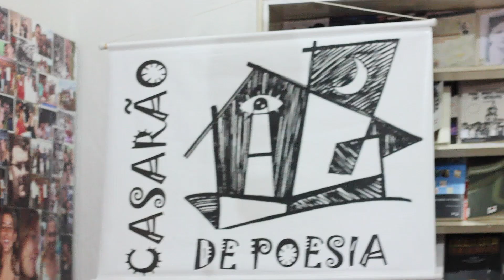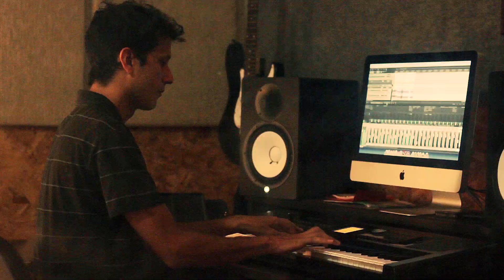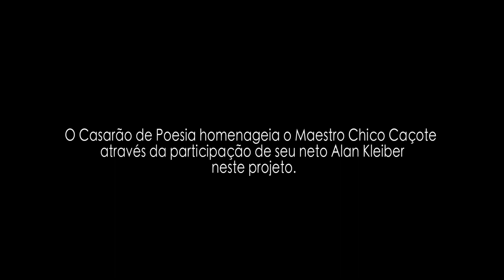Currais Novos Bonita Casarão de Poesia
Projeto "Currais Novos Bonita"

Direçâo: Wescley Gama

Ciranda é um tipo de dança e música pernambucana. Tem origem mais precisamente na Ilha de Itamaracá, pelas mulheres de pescadores que cantavam e dançavam esperando eles chegarem do mar. Caracteriza-se pela formação de uma grande roda, geralmente nas praias ou praças, onde os integrantes dançam ao som de ritmo lento e repetido.1  O ritmo, quaternário composto, lento, com o compasso bem marcado por um toque forte do zabumba (ou bumbo), e acompanhado pelo tarol, o ganzá, o maracá, é coreografado pelo movimento dos cirandeiros. São utilizados basicamente instrumentos de percussão.
A cidade de Currais Novos foi colonizada inicialmente por Criadores de Gado, dentre os quais Cipriano Lopes Galvão, nomeado Coronel do Regimento de Cavalaria da Ribeira do Seridó, e agricultores que têm em sua origem cristãos-novos vindos dos Açores e de Portugal. Cipriano Lopes Galvão veio de Igarassu/PE com sua esposa Adriana de Holanda e Vasconcelos no ano de 1754 para a região do Totoró. No local, fixou residência e fundou uma fazenda de gado. 2
Interessante notar que a cidade de Igarassu fica a apenas 20km de distância da cidade de Itamaracá, berço da "ciranda", o que nos leva a acreditar que todos esses trabalhadores que vieram ajudar com suor e trabalho a construir a identidade da cidade de Currais Novos trouxeram a lembrança e a força da cultura popular pernambucana, dentre eles a ciranda.
Pensando nisso o Grupo Casarão de Poesia tem a honra de lançar sua versão do Hino de Currais Novos, produzindo um vídeo clipe musical, em forma de CIRANDA (tradição) e RAP (pós-modernidade), em homenagem a nossa cidade, com a participação de vários artistas.

HINO DE CURRAIS NOVOS - letra do Professor Antônio Quintino Filho, música do Maestro Francisco das Chagas Bezerra. O hino foi instituído através da Lei Nº 771/1976, oficializado em  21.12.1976. A lei entrou em vigor a partir do dia 31 de janeiro de 1977.

Letra:

Ó Currais Novos bonita,
Princesa do Seridó,
Ante a Serra de Sant'Ana
E o Pico do Totoró,
Ó cidade sedução
Por tanta gente querida
Eu sinto, com a tua vida,
Orgulho do meu sertão.

Estribilho:

Currais Novos sedução,
Minha cidade querida,
Com as flores do coração
As flores da nossa vida

Teus hospitais, institutos,
A estudantada vibrante,
Minerações, novas ruas,
Parecem gritar: Avante!
E com o progresso se sente
Na integração redentora
A frase confortadora:
- O meu Brasil "vai prá frente".

Estribilho:
Ó terra de tradições
De um povo pacato e forte,
Pedra rara no diadema
Do Rio Grande do Norte,
Minha Querida Cidade
Aceite, com o nosso hino,
A glória do teu destino,
Em busca da imensidade.

Currais Novos sedução,
Minha cidade querida,